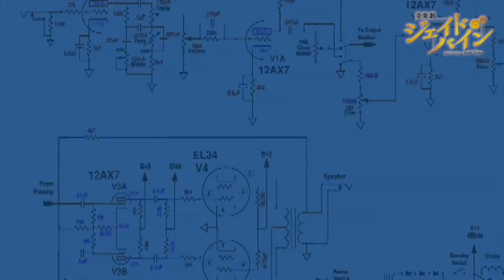【キャラPV】〜音楽劇ジェイド・バイン〜「DATA：ルピナスの記録」志村玲於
2022年11月17日（木）〜23日（水）まで
シアター1010にて開催される舞台
音楽劇「ジェイド・バイン」から

HRSN社が所有するデータ
「DATA：ルピナスの記録」
CV：志村玲於を公開！

【 CAST 】

前川 優希　黒崎 真音

君沢 ユウキ　谷 佳樹
松村 龍之介　 志村 玲於（SUPER★DRAGON)

反橋 宗一郎　千葉 瑞己　深澤 大河
花奈 澪　沖野 晃司
　ZAQ

杉本 新(THE SIXTH LIE)

村田 充

【 STAFF 】

演出  伊勢 直弘

原案／音楽監修  黒崎 真音
脚本  花奈 澪

衣装  マッシュトラント
ヘアメイク 松前 詠美子
宣伝美術／撮影  大柳 玲於
イラストレーター  ちゃまこう
ロゴデザイン  山本 カヲル
キャラクターデザイン  黒崎 真音

楽曲製作  KEYTONE
主題歌 「Singularity」 黒崎 真音

製作 【ジェイド・バイン】製作委員会